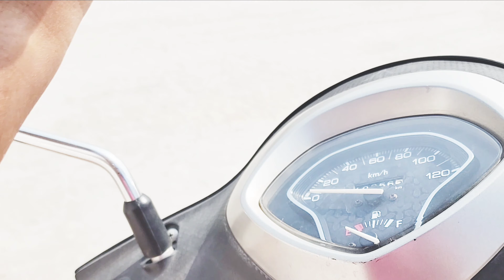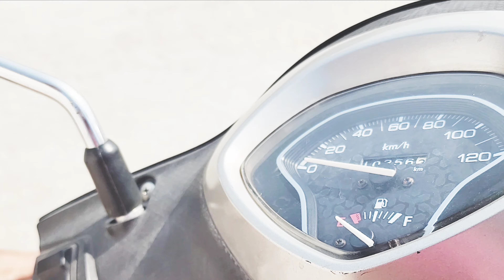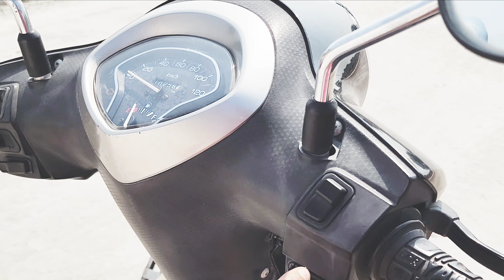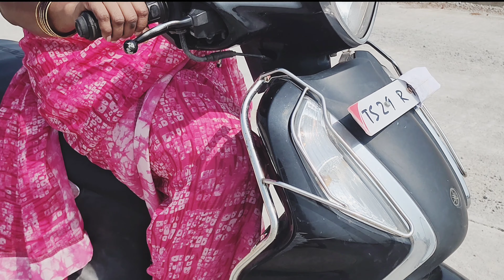స్కూటీ డ్రైవింగ్ ఫుల్ వీడియో📸women scooty driving yt shorts#gone viral#trending#yt#house wife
చిన్న చిన్న tips తో స్కూటీ డ్రైవింగ్ how to learn scooty driving telugu # scooty driving # step by step complete learing # trending # youtube secret#easy and simple learning yt latest youtube gone #